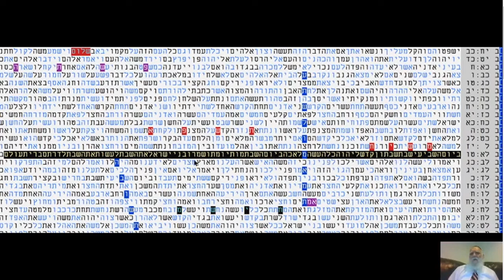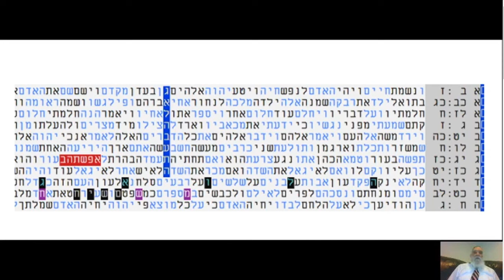שנת גאולה שהוחמצה בגלל חוסר תשובה ושמירת השבת בקודים בתורה מתתיהו גלזרסון